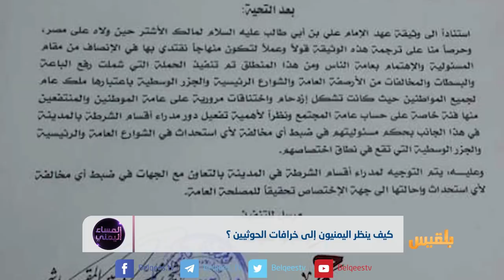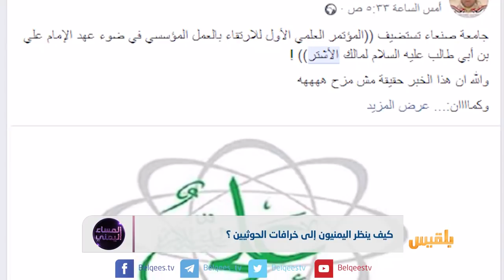كيف ينظر اليمنيون إلى خرافات الحوثيين؟ | تقرير: منصور النقاش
مليشيا الحوثي تلاحق الباعة المتجولين استنادا لرسالة علي بن أبي طالب إلى مالك الأشتر.!!
لماذا تقفز المليشيا على القانون وتعيد صراع الماضي؟
كيف ينظر اليمنيون إلى خرافات الحوثيين؟